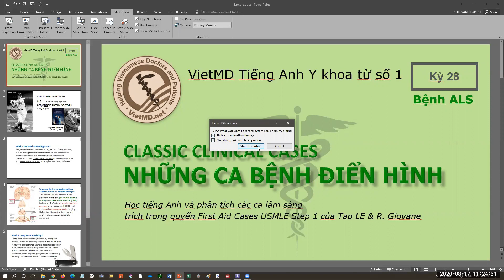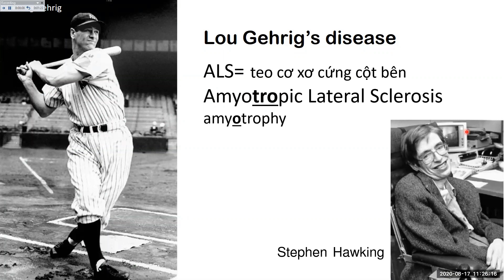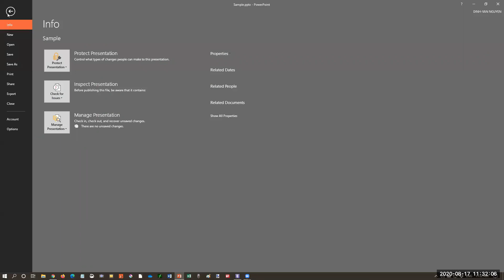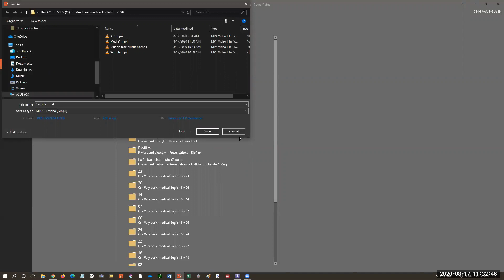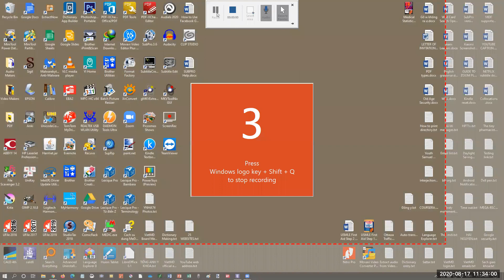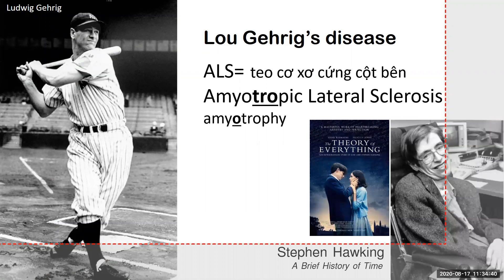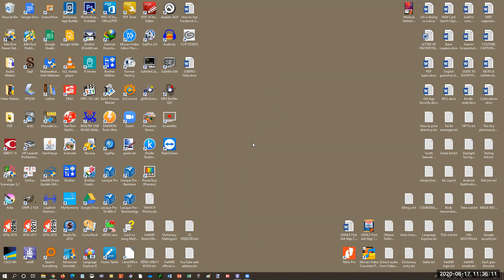Ghi hình bằng Powerpoint (How to Record Presentation by Powerpoint)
Đây là một hướng dẫn 2 cách tự quay video màn hình máy tính về một đề tài trình bày bằng Powerpoint